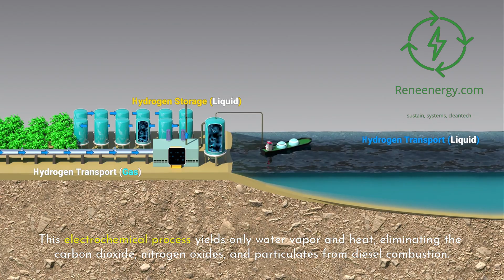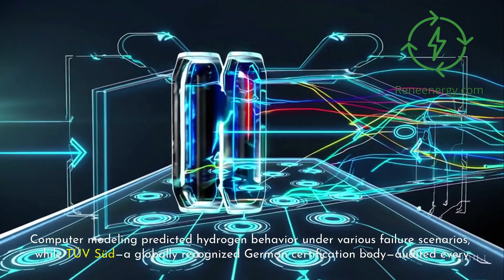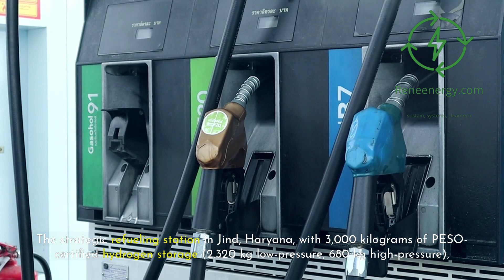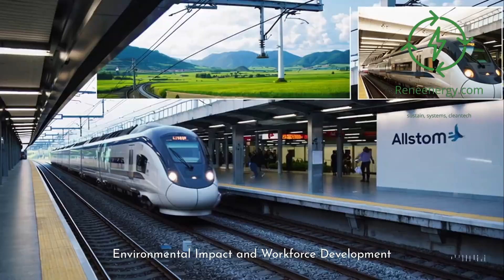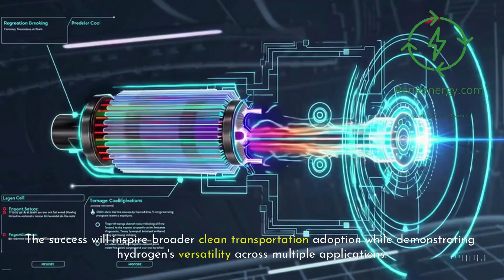Can Water Power India’s Next Super Train?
🔥 India just made history! Watch as we dive deep into the groundbreaking hydrogen-powered train that's transforming Indian Railways forever. From the engineering marvel at Chennai's ICF to the ambitious "Hydrogen for Heritage" initiative, this isn't just about trains—it's about India leading the global clean energy revolution.
🎯 What You'll Discover:
✅ How India converted a 1,200 HP diesel coach into a hydrogen powerhouse
✅ The incredible safety systems protecting 220kg of hydrogen at 350 bar pressure
✅ Why 35 heritage routes are getting the hydrogen treatment
✅ The ₹80 crore investment per coach and what it means for tourism
✅ How this positions India as a global hydrogen rail technology leader
✅ The Jind refueling station model that could change everything
💡 From silent hill climbs through Darjeeling to emission-free journeys across scenic routes, India's hydrogen trains are rewriting the future of sustainable transportation. This is more than engineering—it's a climate revolution on rails.
🚀 Ready to be part of the hydrogen future? Don't just watch the revolution—BUILD IT:
🎓 Enroll in our Green Hydrogen Project Development & Financing Course at ReneEnergy.com
→ Master feasibility studies, technical specs, permitting, financial models & project execution
→ Turn your hydrogen vision into reality with expert-level training
📊 Join H2Hub Monthly Subscription at H2Hub.reneenergy.com
→ Access professional templates, tools, market models & case studies
→ Stay ahead with cutting-edge hydrogen industry insights
→ Build projects that matter with proven frameworks
 for comprehensive hydrogen education
for ongoing professional resources
Don't just ride the future—engineer it. India's hydrogen trains are leading the way, and you can too.
👍 Like if you're excited about India's hydrogen revolution!
💬 Comment: Which heritage route should get hydrogen trains next?